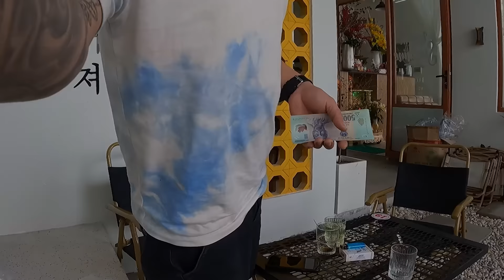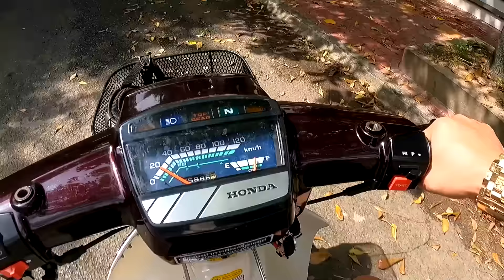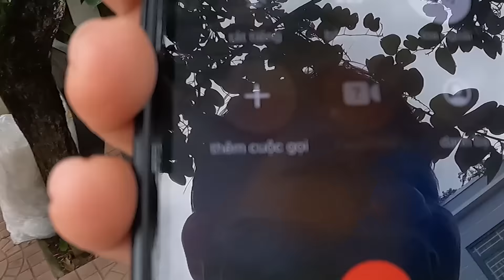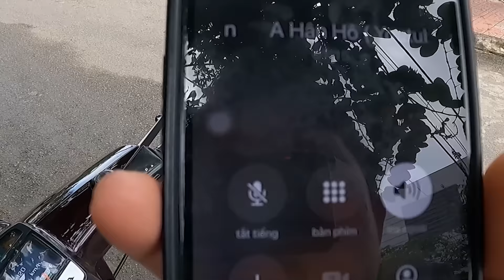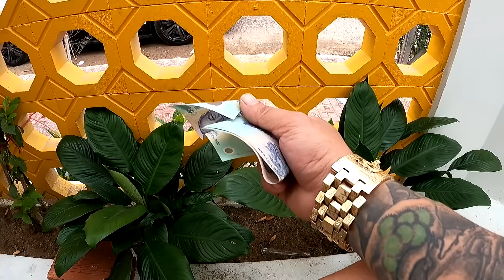#551. Tenkill đại gia xế hộp làm Hân Hô không dám tin vào ae Team Trung Trẻ Trâu nữa!!!